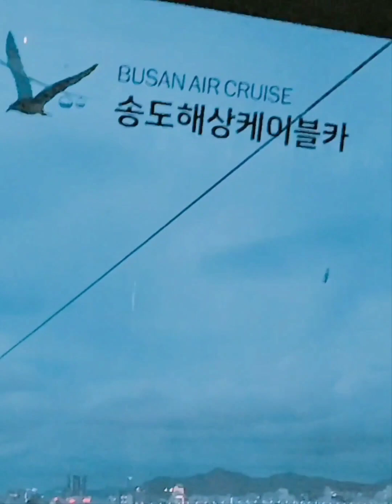Riding cable car 🚡 in Busan was nice and good adventure my children's remind thier thought someday